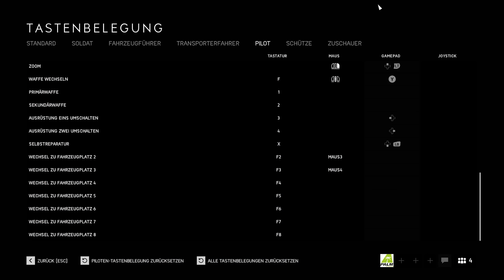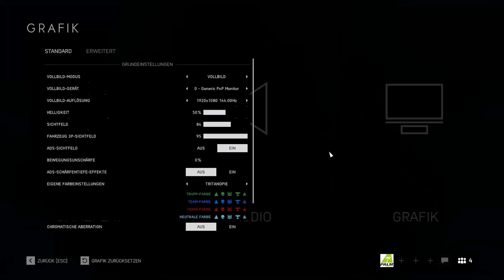Battlefield 5 Flugzeug Tutorial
*Alle Links die mit einem (w) gekennzeichnet sind, stellen Werbung dar.